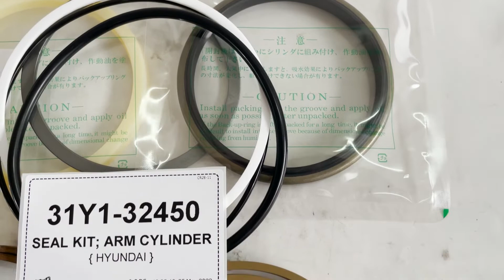31Y1-32450 31Y132450 HYUNDAI R250LC-9 R250LC-9A R260LC-9S HX260L ARM CYLINDER SEAL KIT